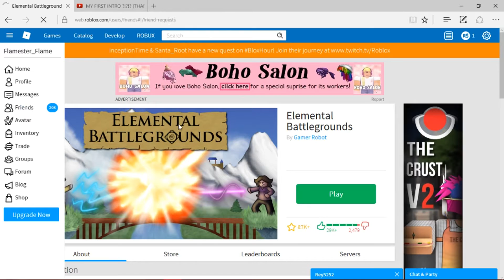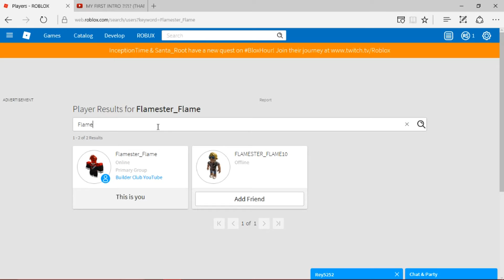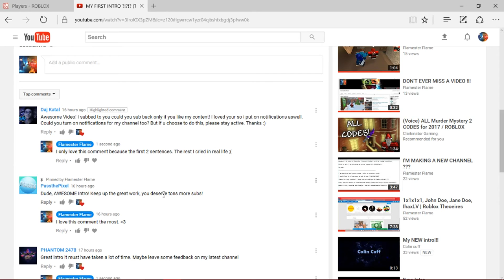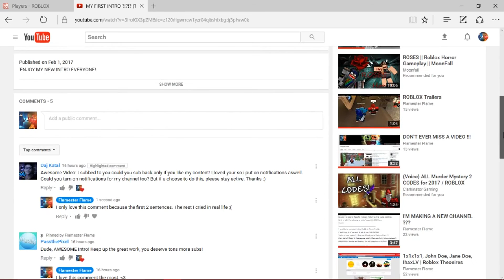ROBLOX ACCOUNT GIVEAWAY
Hope you win! :)